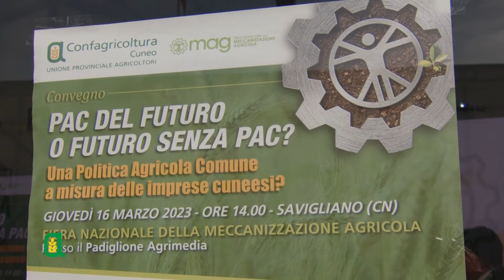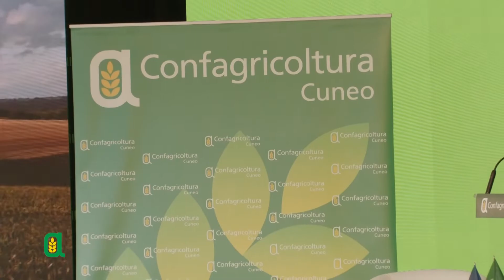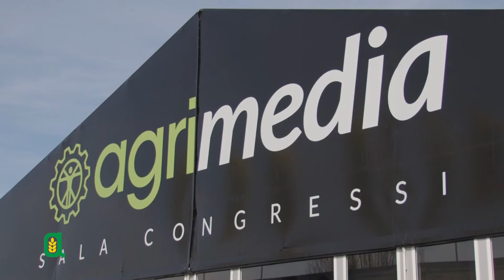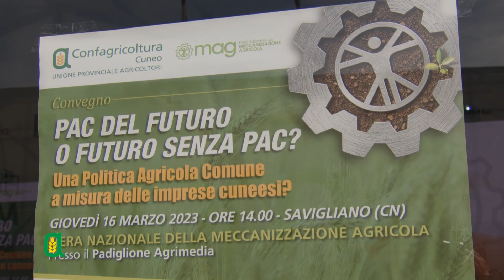Confagricoltura 19 marzo 2023